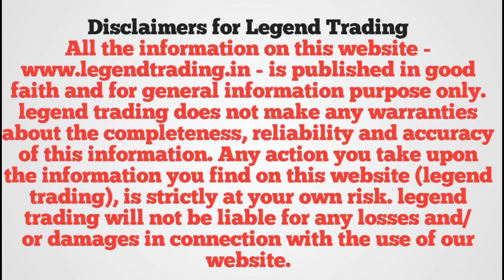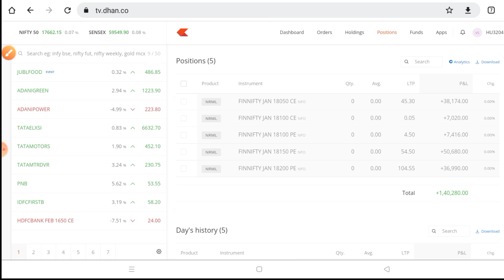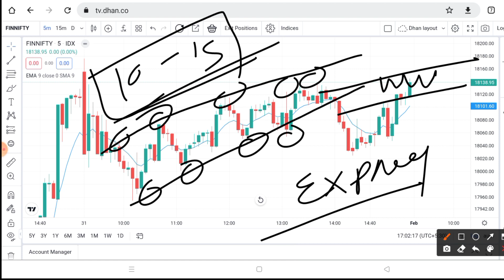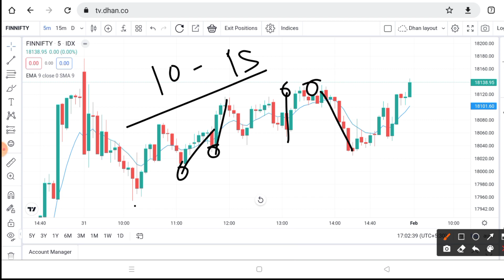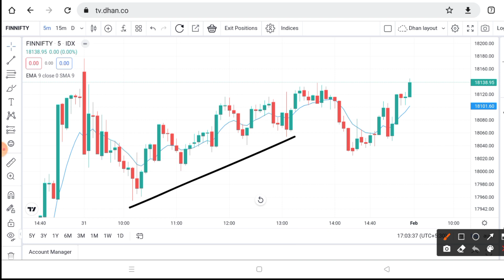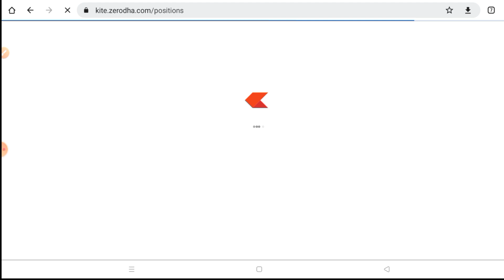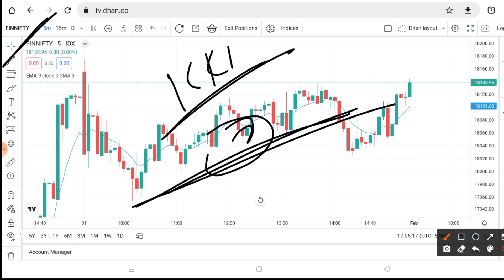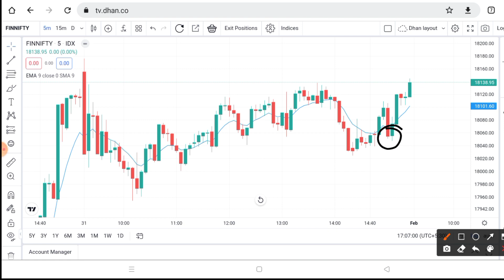1.40Lakh+ Profit Booked Finnifty Expriy Jackpot Trade 31st January 2023 | Trade Analysis & strategy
1.40Lakh+ Profit Booked Finnifty Expriy Jackpot Trade 31st January 2023 | Trade Analysis & strategy

Techqee Emmi

aany queries

stock market
stock trader
stock king
stock twins
option trading
option selling
option guide
option guide
option chain analysis
stock king
theta gainers
bank nifty